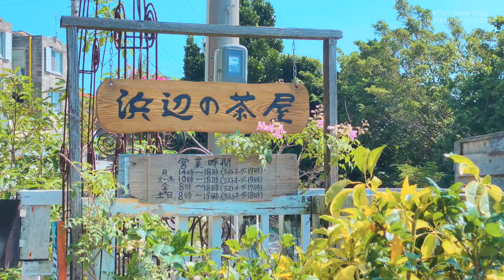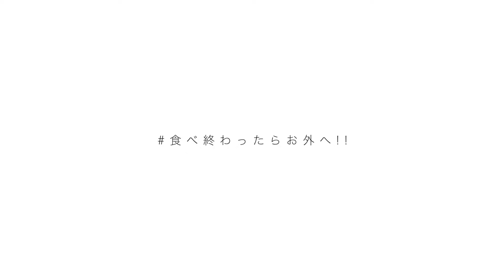【プチ旅行】沖縄の海が見えるカフェデートVlog♡まったりした贅沢な時間を過ごしました！！【デートVlog】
🏖はいさい!!はいたい!!Pair です👫yeah〜🌴

浜辺の茶屋さんは、
沖縄の観光地としても
とても人気なスポットです❣️
今回食べたクロックムッシュが
クリーミー＆チーズトロトロで
めちゃくちゃ美味しかったぁ❤️
そして目の前の浜辺に降りて
お散歩も出来るので
沖縄🏝を感じるのには
本当にオススメですよ⭐️

動画を気に入ってくれた方は、